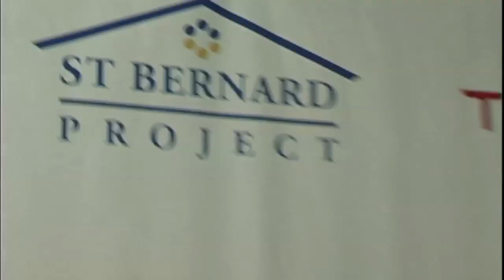ANNA LYNNE MCCORD HOSTS HOMES THAT HOLLYWOOD BUILT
The event included a silent auction to help raise funds for St. Bernard Project. You can also help donate $10 by texting "SBP" to 50555

Sponsors of the event included Tesla Motors, Coca Cola, Ing Direct, Patron Tequila, Ecostilleto.com, quintessentially and dj indel